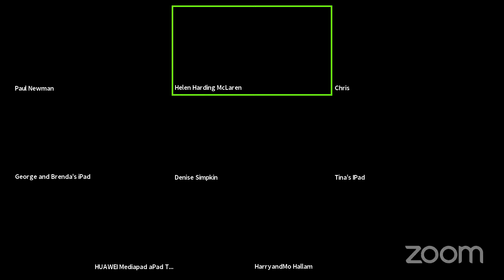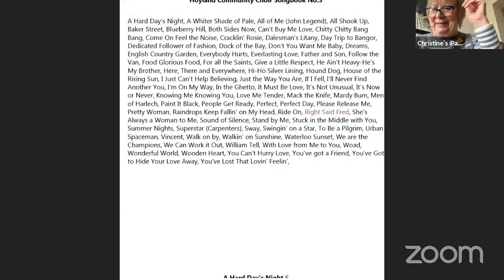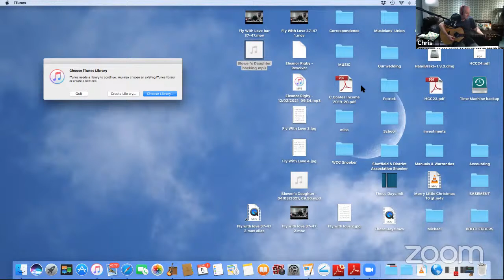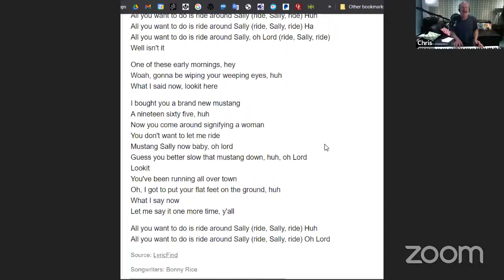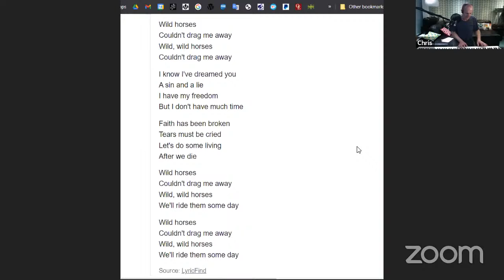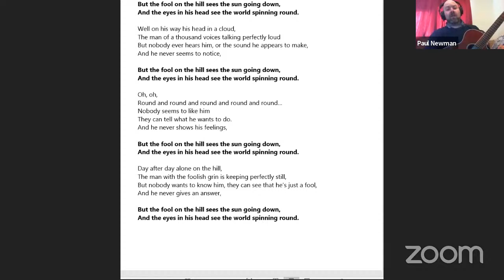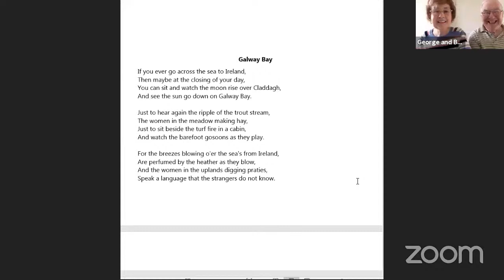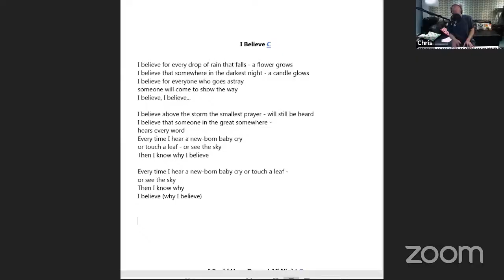Hoyland Community Choir 5th March live!